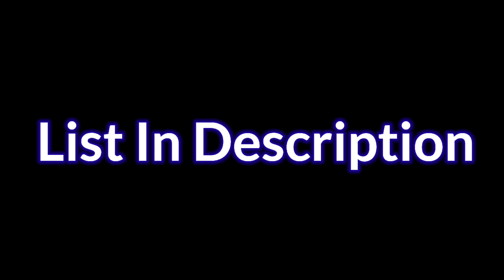Missing Files SPD-470 & SPD-480